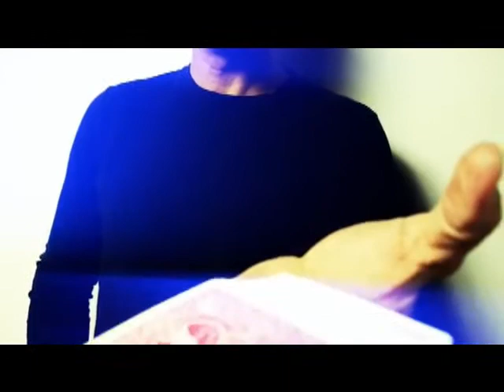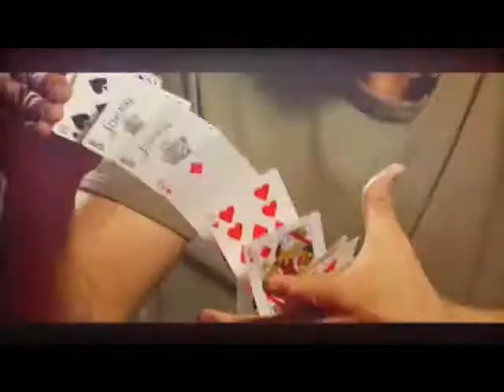The School of Cool